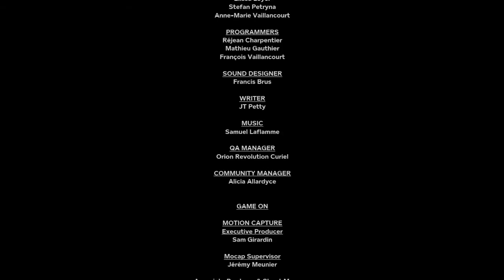ENDING | Outlast 2 gameplay playthrough part 10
Outlast 2 gameplay playthrough part 9